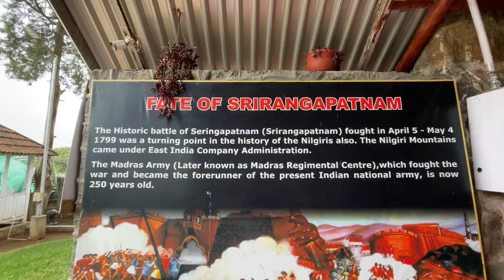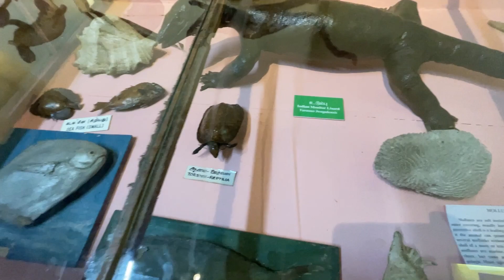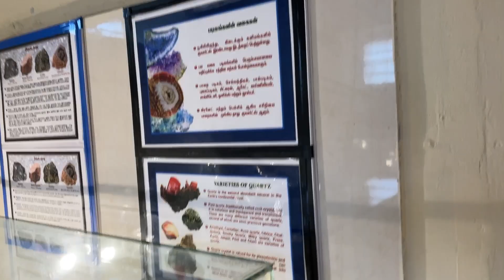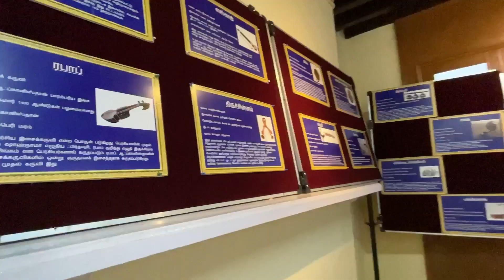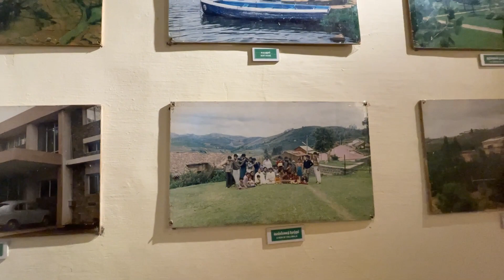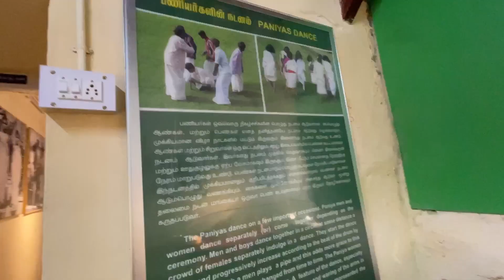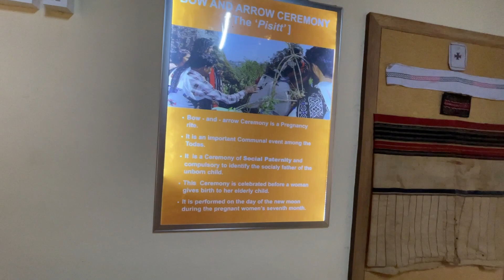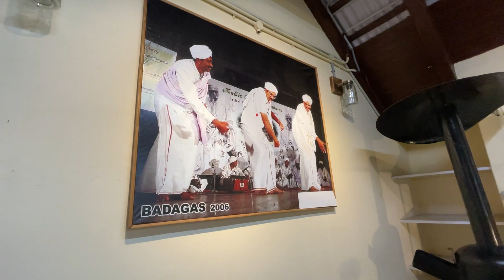Government Museum in Ooty/Stone House/Todas Lifestyle/Unique collection of all tribes in Nilgiris